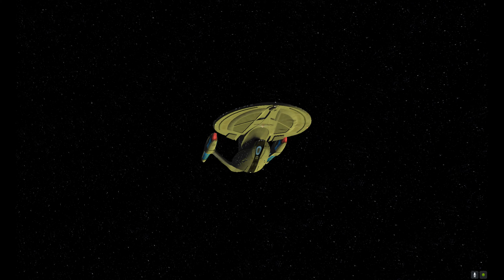Star Trek Bridge Commander | WC U.S.S. Polaris vs. Romulan XBB Ael'Hatham